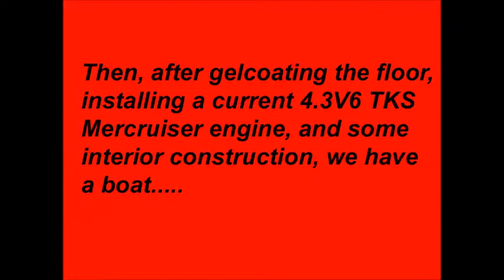1976 Bayliner Liberty 2150 Floor Restoration and Engine Upgrade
This video describes the installation of a new floor in an old boat. Also, the engine is upgraded from the original 4 cylinder, to a newer 4.3V6. This engine is coupled to the original Merc MR drive, with a Mercury Vengeance 19p prop. Includes video of boat running at Little Bow in Alberta